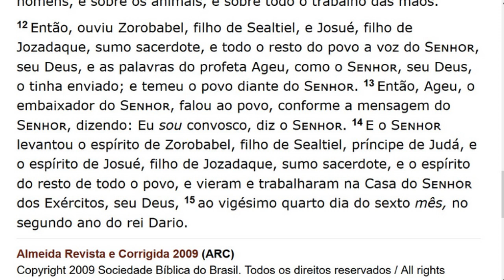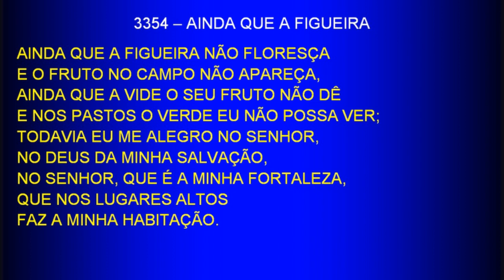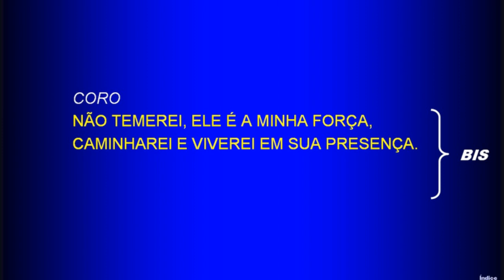Sunday Service (2017-09-17) Maranatha (Pompano Beach, Florida)